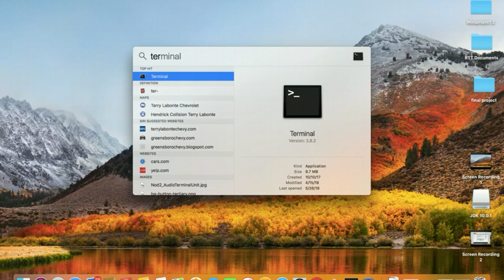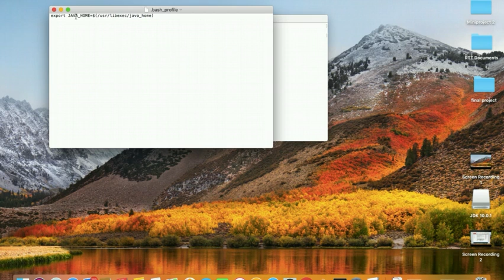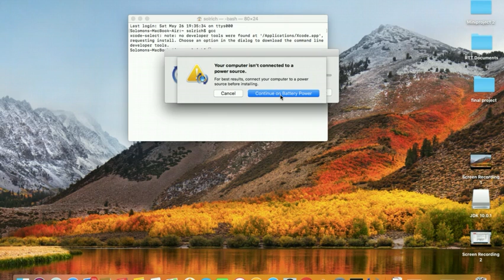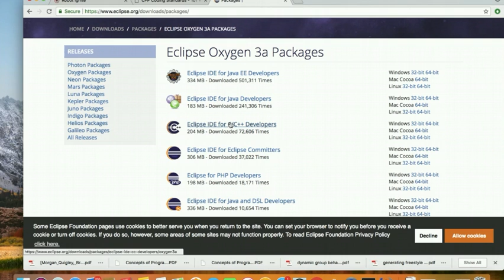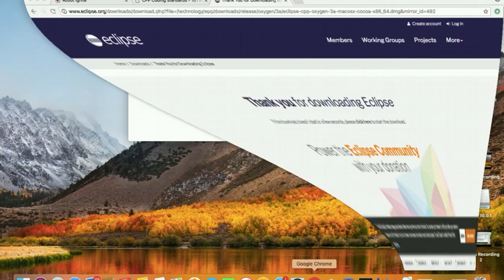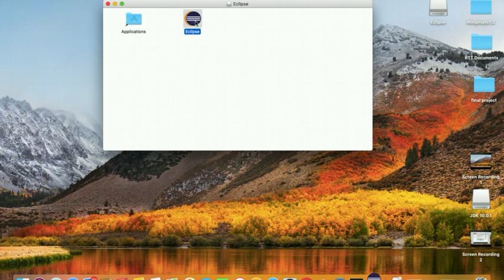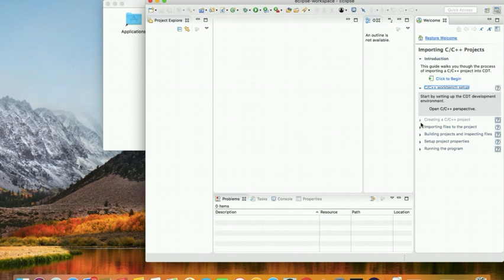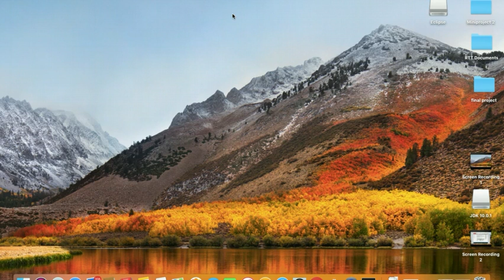Kutaa 1ffaa B: Eclipse Fe'achuu: C++ Afaan Oromoon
Suursagaleen kun akkaata itti Eclipse IDE mac irratti fe'attan agarsiisa.